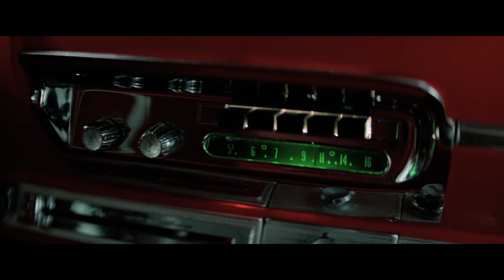Christine (1983) | Garage Stephen-King-a-thon #7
78% of my viewership is unsubscribed! I would love to do big projects but I need fan support. Let's create a community of film fans old and new.

A nerdish boy buys a strange car with an evil mind of its own and his nature starts to change to reflect it.

Writers: Stephen King (based upon the novel by), Bill Phillips (screenplay by)
Stars: Keith Gordon, John Stockwell, Alexandra Paul

Edited by: Jacky K. Lai